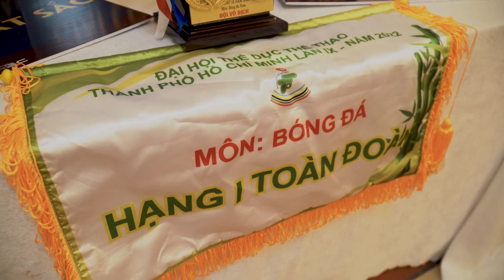LỄ VINH DANH CHỨC VÔ ĐỊCH ĐHTDTT TPHCM LẦN IX 2022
Dấu Ấn Sân Cỏ chuyên LIVESTREAM, CHỤP HÌNH, QUAY HIGHLIGHT và BÌNH LUẬN Bóng Đá.